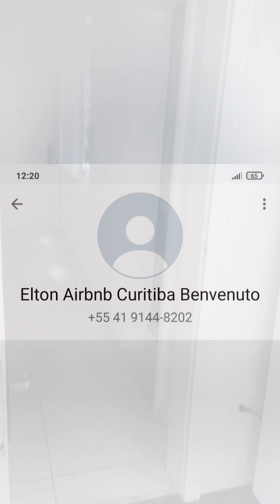ONDE SE HOSPEDAR EM CURITIBA - LUGAR NO CENTRO DE CURITIBA COM MELHOR PREÇO - LOCAÇÃO PELO AIRBNB